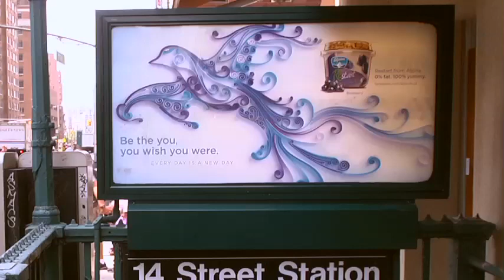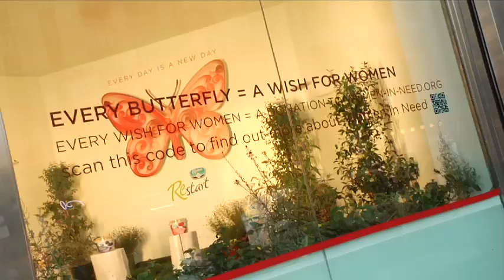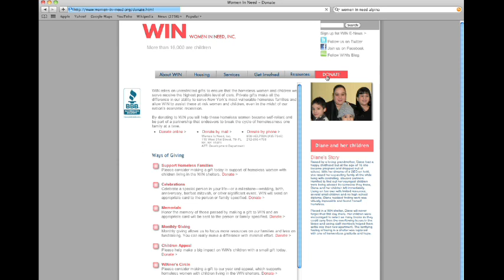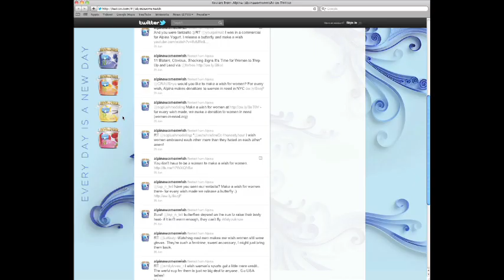Alpina: Restart NYC Launch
Alpina is a new brand in America. Restart is a new product from Alpina.

We helped launch Restart in New York City in June 2011 with live butterflies, a camera crew, an interactive window, a live butterfly habitat, social media & sampling team.